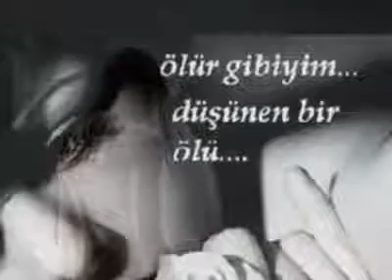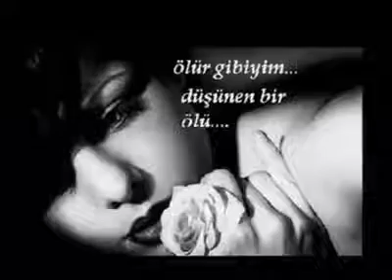Haymanali serseri(7)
Selcuk aytac